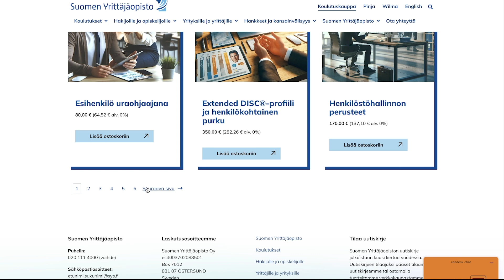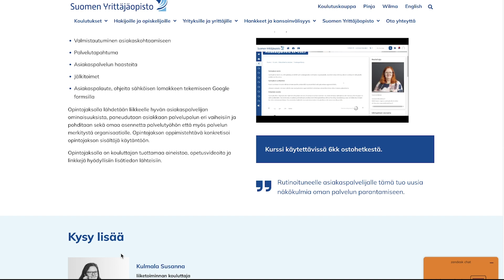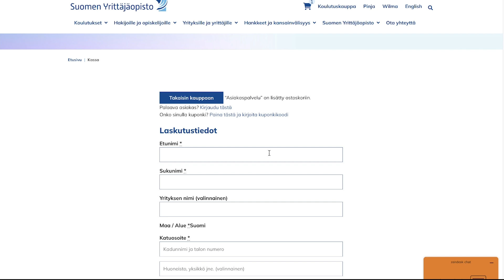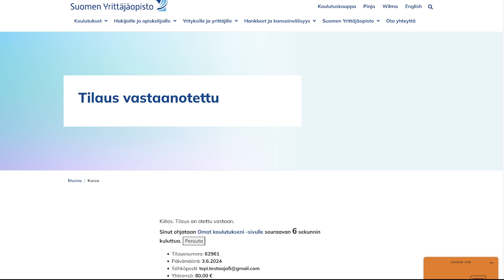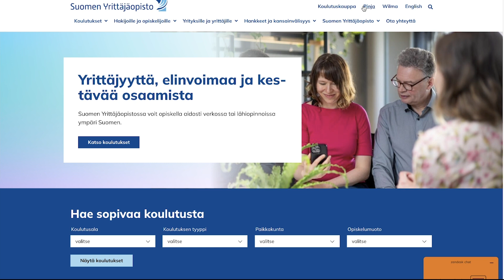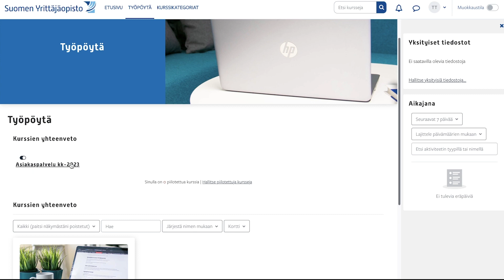Näin ostat Suomen Yrittäjäopiston koulutuskaupasta - Suomen Yrittäjäopisto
Koulutuskaupasta ostat kursseja helposti. Ostat täydennyskoulutusta juuri silloin, kun itse haluat. Kurssit ovat osia tutkintokoulutuksista.